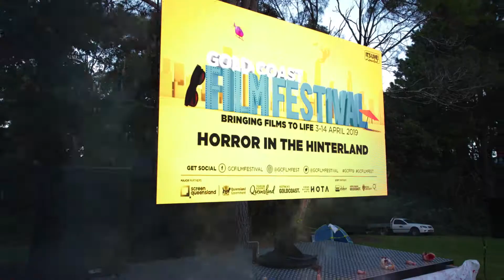Gold Coast Film Festival 2019 Wrap Up Video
The Edit Suite is a video production and photography company based on the Gold Coast in Queensland, Australia.